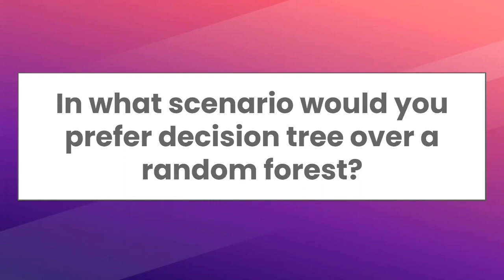In what scenario decision tree should be preferred over random forest? | ML Interview Question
In this video, we talk about when should you prefer decision trees over random forest. We also discuss how to tackle the interview questions around this correctly and effectively.